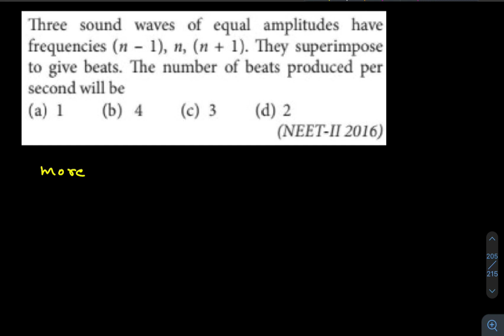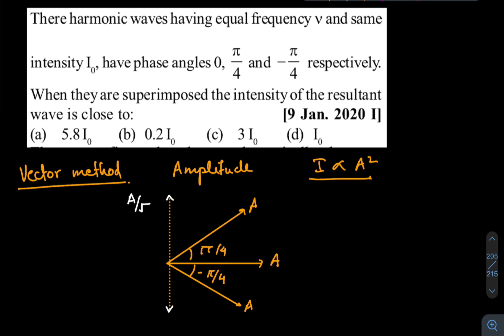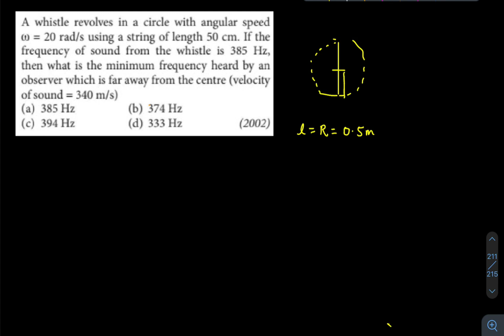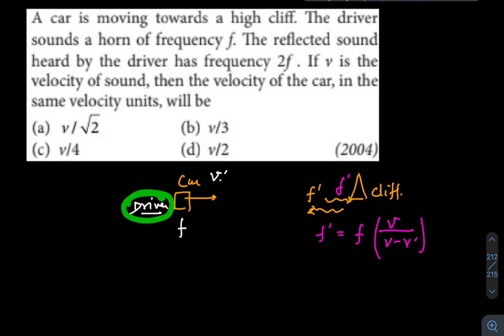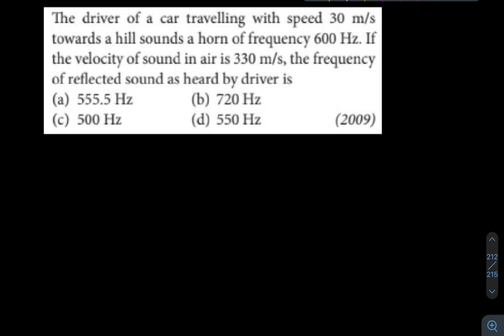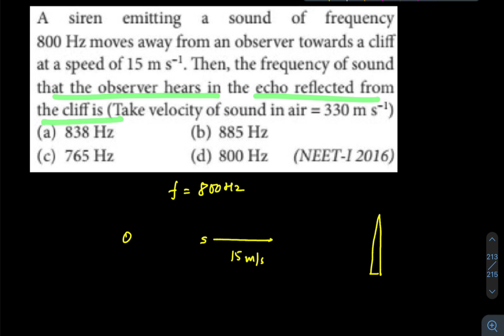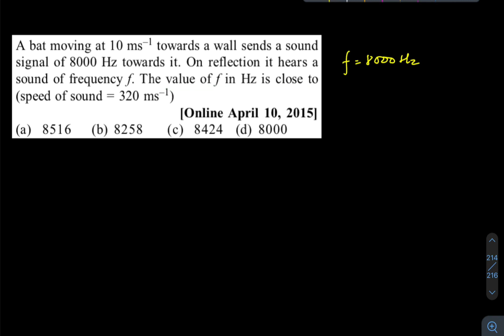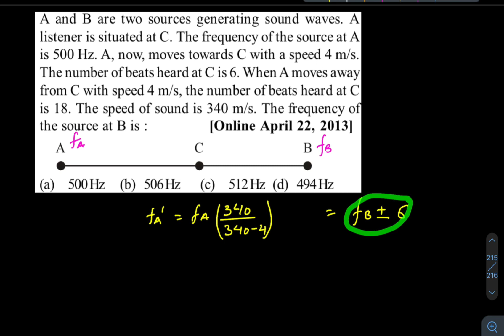Waves -7 | Doppler effect